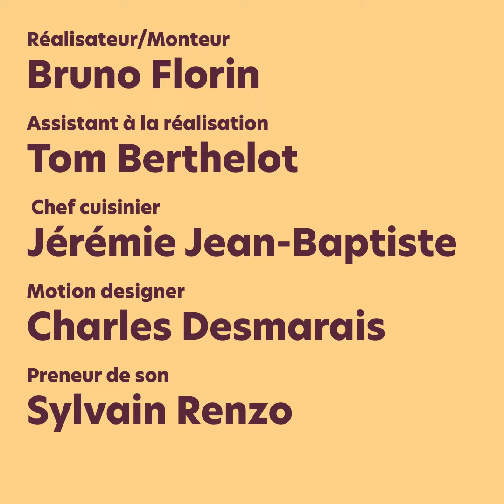On fait goûter l'aspic à des enfants!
Mais qu'est-ce que ce méga Jello bourré de légumes et d’œufs cuits durs? Disons que l’aspic est loin de laisser indifférent notre groupe d’enfants...